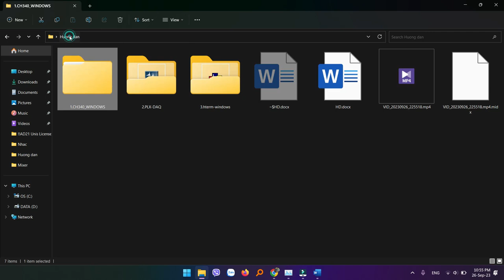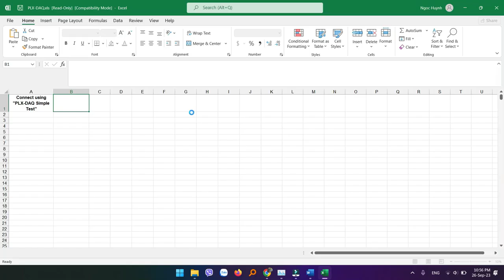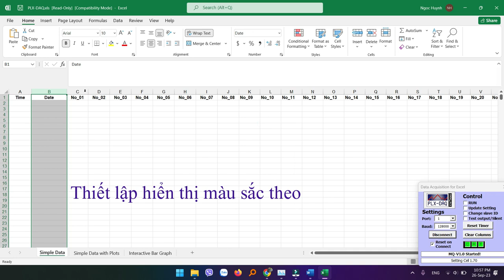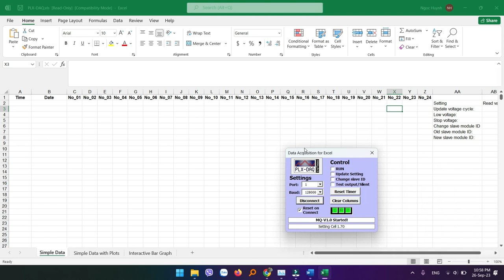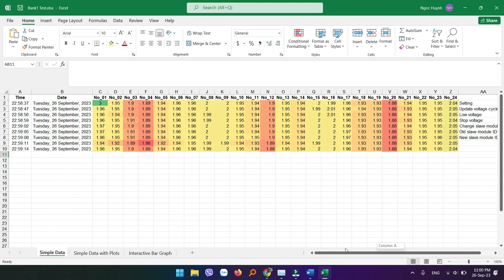Hướng dẫn sử dụng mạch đo ắc quy MQ-V1.0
CR01
Tài liệu liên quan: